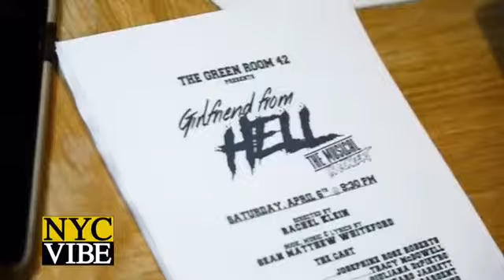NYC Vibe: Girlfriend From Hell: The Musical In Concert @ Green Room 42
NYC Vibe's coverage of our kick-ass concert version at Green Room 42 on April 6th, 2019. Directed by Rachel Klein ("Red Roses Green Gold"). Book, Music & Lyrics by Sean Matthew Whiteford. Starring Josephine Rose Roberts, Tracy McDowell, Giuliana DePietro, Neka Zang, Justin Matthew Sargent, Michael Siktberg, Richard Jarrett, Jay Schmidt, Kerry Gibbons & Sean Matthew Whiteford. With Dean DiMarzo, Dylan Debiase, Mark Garthwait & Justin Varuzzo as The Band.